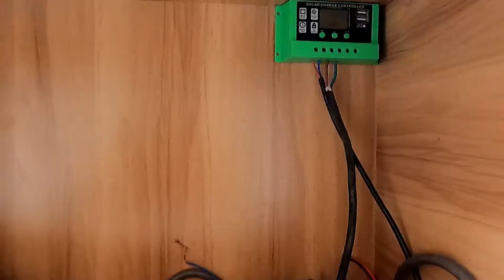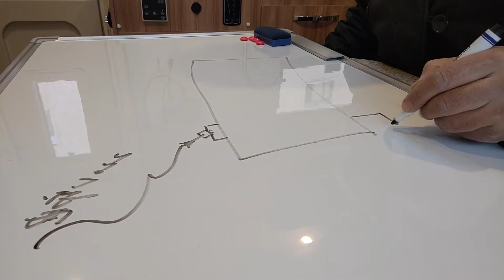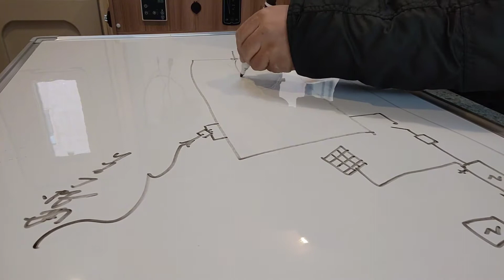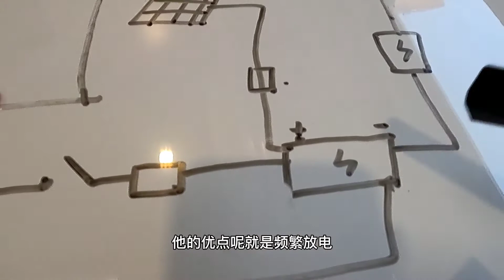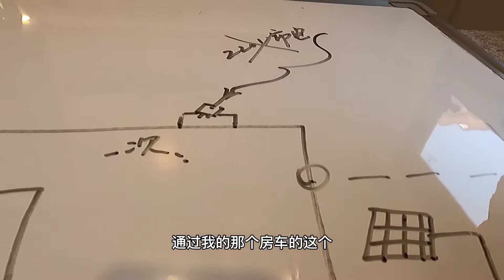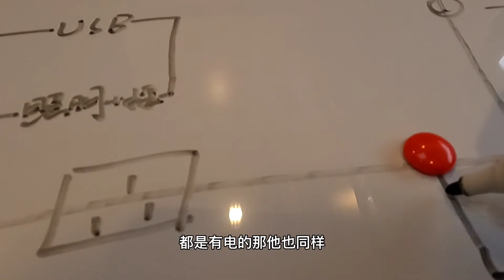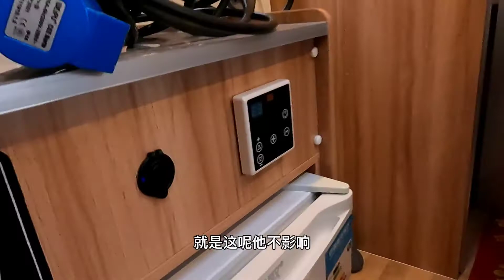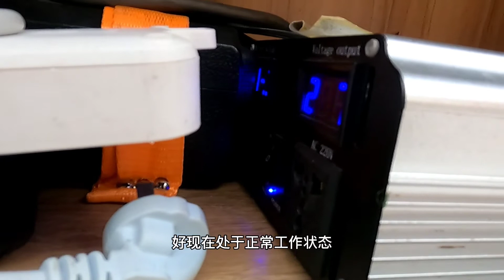购买第一辆房车，5年踩坑无数啊，玩房车自己动手丰衣足食